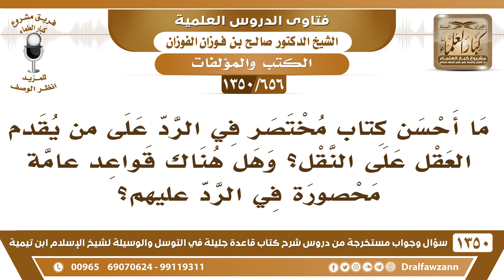[656 /1350] ما أحسن كتاب مختصر في الرد على من يقدم العقل على النقل..؟ الشيخ صالح الفوزان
-[656 /1350] السؤال: ما أحسن كتاب مختصر في الرد على من يقدم العقل على النقل؟ وهل هناك قواعد عامة محصورة في الرد عليهم؟
 الجواب: العقيدة الواسطية، ومقدمة الحموية، مقدمة الحموية فيها قواعد وضوابط عظيمة، مَن عرفها وفهما؛ فإنه يكون عنده حصانة من هذه الأمور.كُتب شيخ الإسلام ابن تيمية للرد على المنطقيين والرد على نُفاة الصفات، والرد على الفلاسفة.
للاشتراك في قناة الشيخ صالح الفوزان
أسئلة وأجوبة من شرح قاعدة جليلة ( 1350 ) مقطع

للاستفسار والإقتراحات والدعم
رئيس الفريق
لمشروع كبار العلماء